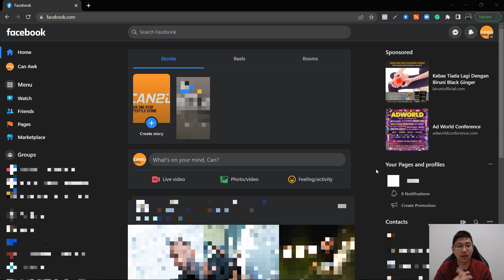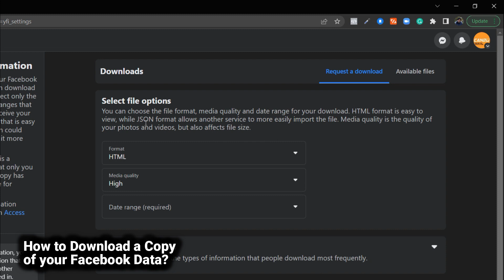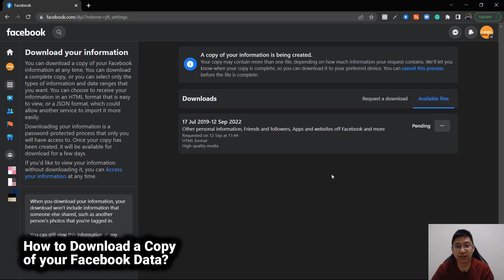How to Download Facebook Information or Data [UPDATED]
If you want to download a copy of your information from Facebook, you can use the Download Your Facebook Information tool.

To download a copy of your Facebook data:
1. Click your profile picture in the top right of Facebook.
2. Select Settings & privacy, then click Settings.
3. In the left column, click Your Facebook Information.
4. Next to Download Your Information, click View.
5. To add or remove categories of data from your request, click the boxes on the right side of Facebook.
6. Select other options, including:
    ● The format of your download request.
    ● The quality of photos, videos, and other media.
    ● A specific date range of information. If you don't select a date range, you'll request all the information for the categories you've selected.
7. Click Create File to confirm the download request.

After you've made a download request, it will appear as Pending in the Available Copies section of the Download Your Information tool. It may take several days for Facebook to finish preparing your download request.

Once Facebook has finished preparing your download request, they'll send a notification letting you know it's ready.

To download a copy of the data you requested:
1. Go to the Available Copies section of the Download Your Information tool.
2. Click Download and enter your password.

You can also click Show more to view information about your download request, such as the format and when it will expire.